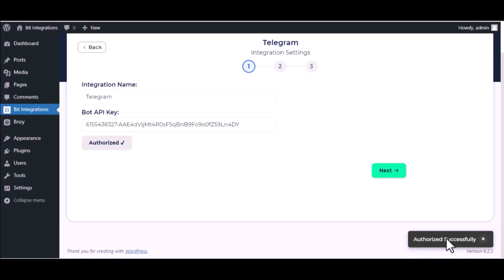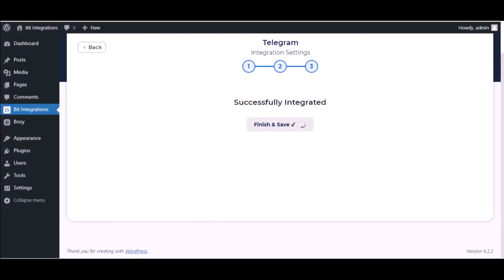(Free) Integrating Contact Form 7 with Telegram | Step-by-Step Tutorial | Bit Integrations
🚀 Revolutionize your form submissions with our latest tutorial! In this video, we guide you through the seamless integration of Contact Form 7 with Telegram using the powerful Bit Integrations WordPress plugin. Learn how to effortlessly connect your forms to Telegram and optimize your communication and data management!

📱 **Unlock the Power of Telegram Integration:**
Discover the incredible benefits of linking Contact Form 7 to Telegram. Instantly receive form submissions, messages, and updates directly on your Telegram channels.

Ready to optimize your scheduling workflow?

🌐 **Telegram Integration Details:**
Telegram, a leading messaging app, provides a secure and efficient platform for communication. In this tutorial, we demonstrate how to seamlessly integrate Contact Form 7 with Telegram, allowing you to receive and manage form submissions directly on your Telegram channels.

Elevate your customer engagement with Fluent Forms and Benchmark Email integration! 👍